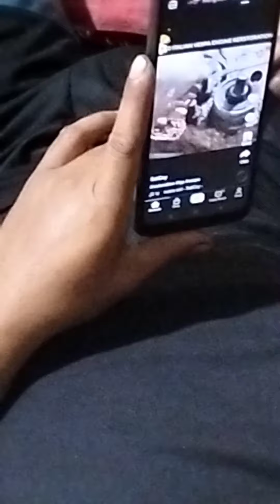AA Otong abis kerja keras murah senyum dan menawan lucu dan unik demi nyai 😍😍💓💓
jangan lupa ya di ,,,,,,LK,,,,,,,,,SB,,,,,,,,,,LNC,,,,,,,,,,,hanya sekedar hiburan saja ya mm ohon 🙏🙏🙏 kalao kurang oke video ya dan terimakasih buat semua ya yang sudah menonton atao belom ,,,okey ,,,💓💓💞💞❤️♥️😍🤩